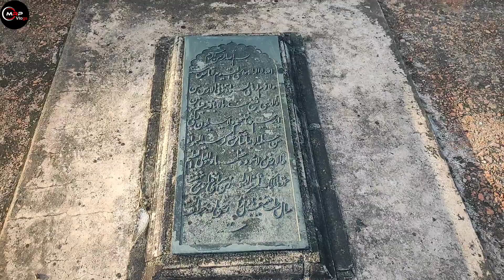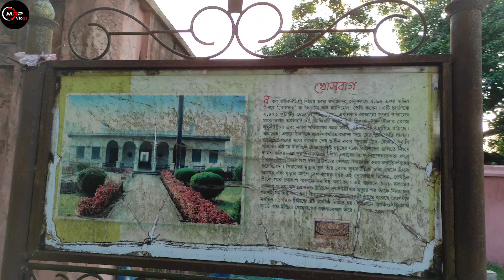খোশবাগ- বাংলার শেষ নবাবের কবর ⚠️ কি লেখা আছে এইগুলো? নবাব সিরাজউদ্দৌলা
● আরবি-উচ্চারন
ﺍﻟﻠّﻪُ ﻻَ ﺇِﻟَﻪَ ﺇِﻻَّ ﻫُﻮَ ﺍﻟْﺤَﻲُّ ﺍﻟْﻘَﻴُّﻮﻡُ ﻻَ ﺗَﺄْﺧُﺬُﻩُ ﺳِﻨَﺔٌ ﻭَﻻَ ﻧَﻮْﻡٌ ﻟَّﻪُ ﻣَﺎ  ﻓِﻲ ﺍﻟﺴَّﻤَﺎﻭَﺍﺕِ ﻭَﻣَﺎ ﻓِﻲ ﺍﻷَﺭْﺽِ ﻣَﻦ ﺫَﺍ ﺍﻟَّﺬِﻱ ﻳَﺸْﻔَﻊُ ﻋِﻨْﺪَﻩُ ﺇِﻻَّ  ﺑِﺈِﺫْﻧِﻪِ ﻳَﻌْﻠَﻢُ ﻣَﺎ ﺑَﻴْﻦَ ﺃَﻳْﺪِﻳﻬِﻢْ ﻭَﻣَﺎ ﺧَﻠْﻔَﻬُﻢْ ﻭَﻻَ ﻳُﺤِﻴﻄُﻮﻥَ ﺑِﺸَﻲْﺀٍﻣِّﻦْ ﻋِﻠْﻤِﻪِ ﺇِﻻَّ ﺑِﻤَﺎ ﺷَﺎﺀ ﻭَﺳِﻊَ ﻛُﺮْﺳِﻴُّﻪُ ﺍﻟﺴَّﻤَﺎﻭَﺍﺕِ ﻭَﺍﻷَﺭْﺽَ ﻭَﻻَ ﻳَﺆُﻭﺩُﻩُ ﺣِﻔْﻈُﻬُﻤَﺎ ﻭَﻫُﻮَ ﺍﻟْﻌَﻠِﻲُّ ﺍﻟْﻌَﻈِﻴﻢ

বাংলা অর্থ(approximately)-
আল্লাহ ছাড়া অন্য কোনো উপাস্য নেই, তিনি জীবিত, সবকিছুর ধারক। তাঁকে তন্দ্রাও স্পর্শ করতে পারে না এবং নিদ্রাও নয়। আসমান ও যমীনে যা কিছু রয়েছে, সবই তাঁর। কে আছ এমন, যে সুপারিশ করবে তাঁর কাছে তাঁর অনুমতি ছাড়া? দৃষ্টির সামনে কিংবা পিছনে যা কিছু রয়েছে সে সবই তিনি জানেন। তাঁর জ্ঞানসীমা থেকে তারা কোনো কিছুকেই পরিবেষ্টিত করতে পারে না, কিন্তু যতটুকু তিনি ইচ্ছা করেন। তাঁর সিংহাসন সমস্ত আসমান ও যমীনকে পরিবেষ্টিত করে আছে। আর সেগুলোকে ধারণ করা তাঁর পক্ষে কঠিন নয়। তিনিই সর্বোচ্চ এবং সর্বাপেক্ষা মহান। [আল কুরআন: সূরা বাকারাহ্, আয়াত ২৫৫]

English Translation(Approximately)-

Allah – there is no deity except Him, the Ever-Living, the Sustainer of [all] existence.
Neither drowsiness overtakes Him nor sleep.
To Him belongs whatever is in the heavens and whatever is on the earth.
Who is it that can intercede with Him except by His permission?
He knows what is [presently] before them and what will be after them, and they encompass not a thing of His knowledge except for what He wills.
His Kursi extends over the heavens and the earth, and their preservation tires Him not.
And He is the Most High, the Most Great.